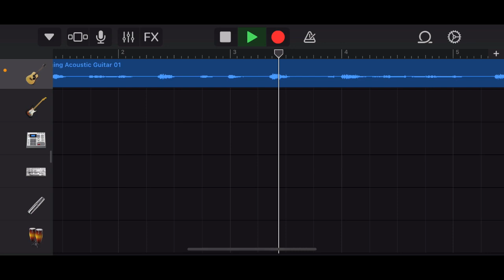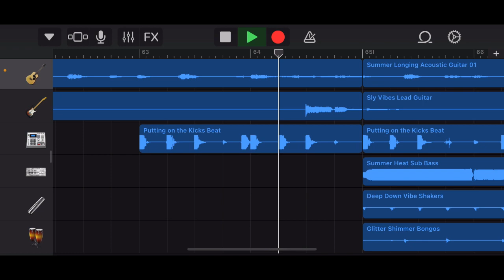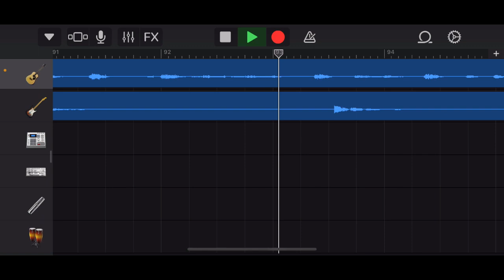【Part 123】Only Garageband / No Title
Link bio

Threads